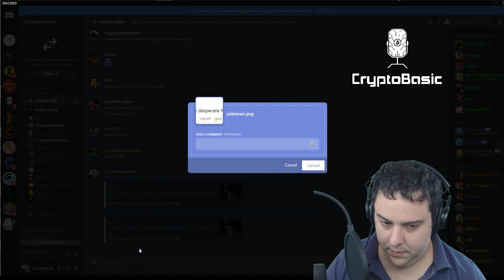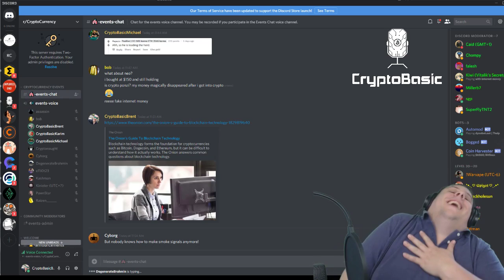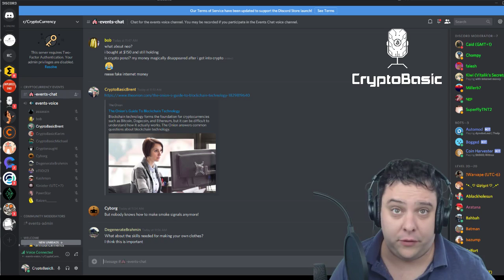Crypto Basic Weekly Roundup - 2018.10.23